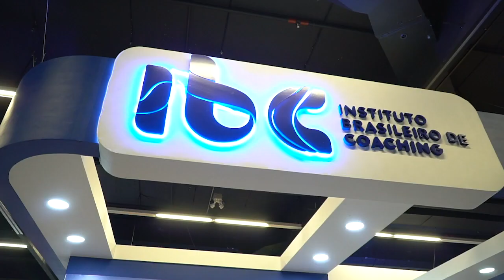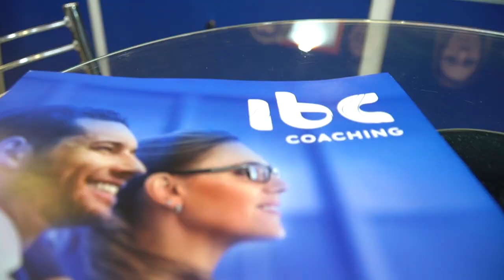IBC no Congresso Brasileiro de Treinamento e Desenvolvimento 2019